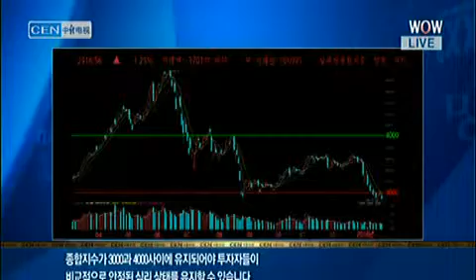[후강퉁 중국시장이 열린다] 2916.56 포인트 마감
중젠 제경 논설위원 (2016년 1월 25일 방송)